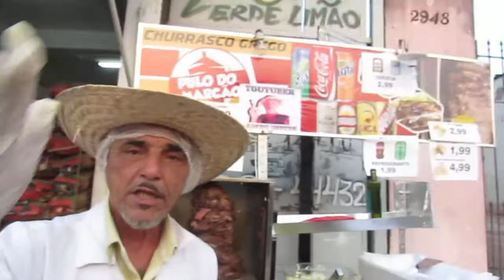CHURRASCO GREGO PULO DO MARCÃO''